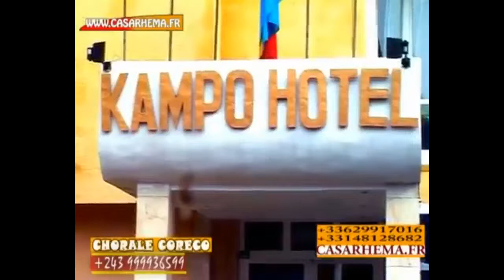Choreco Mère (Je lève mes yeux)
Remerciement CASARHEMA.FR